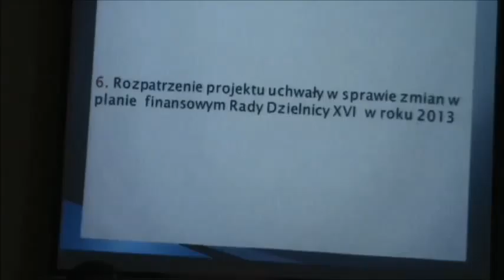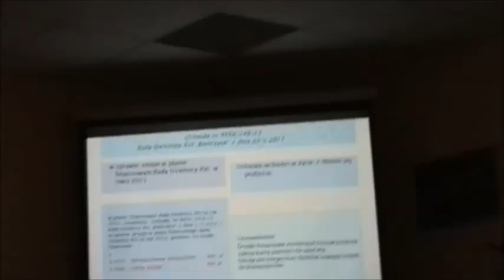RD_XVI_23-05-2013_7 zakup karty pamięci i dysków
Nagranie z XXXII sesji Rady Dzielnicy XVI Bieńczyce z 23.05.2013 r.-cz.7.- omawiane tematy i głosowania:

- ws. uchwały nr XXXII/248/13 ws. zmian w planie finansowym Rady Dzielnicy XVI w roku 2013 (druk 251)